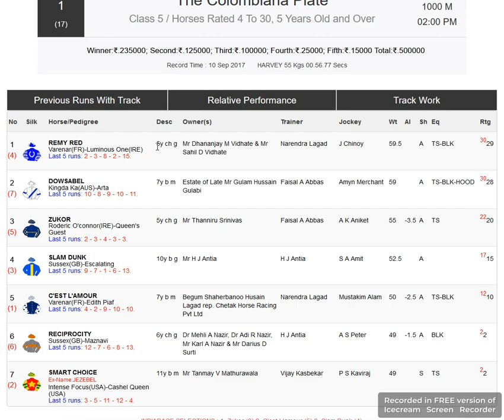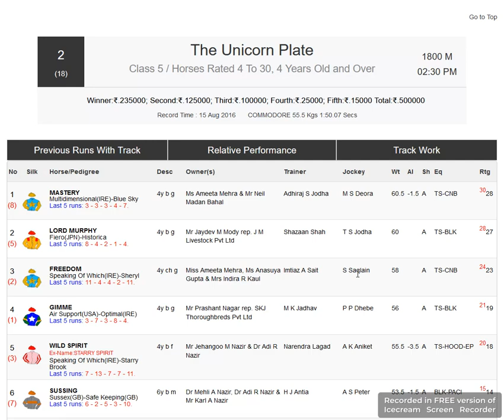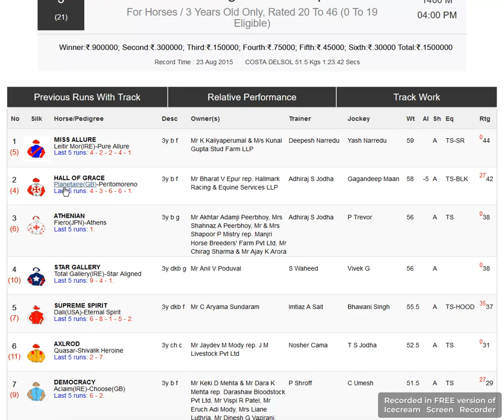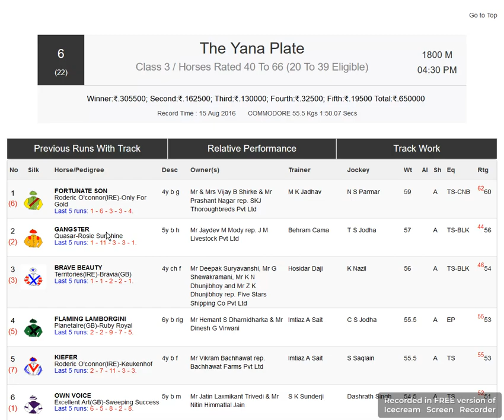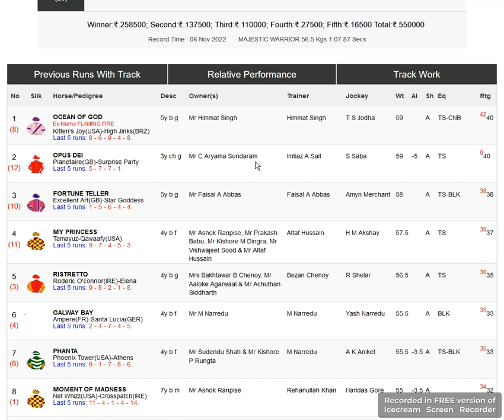Tips for Pune Race 5 Aug 2023